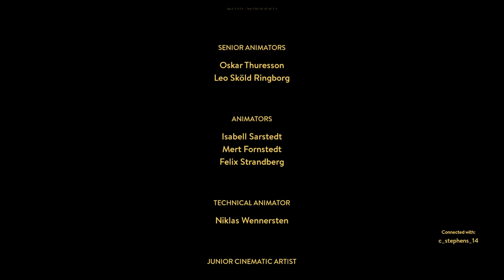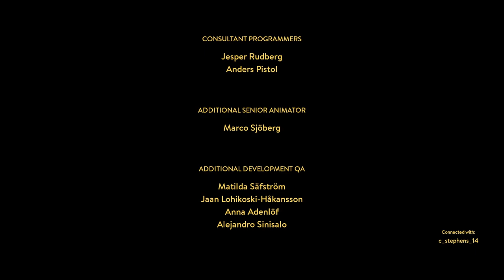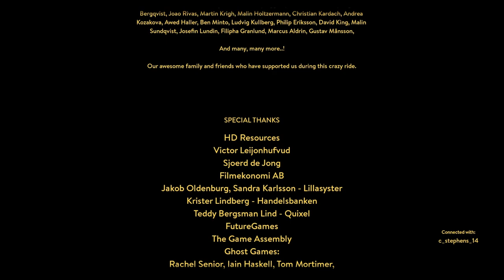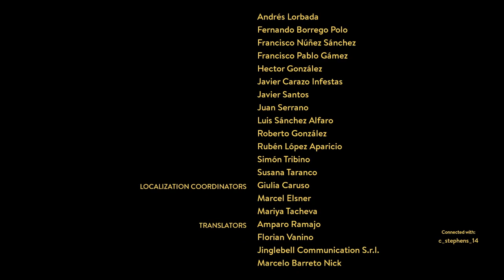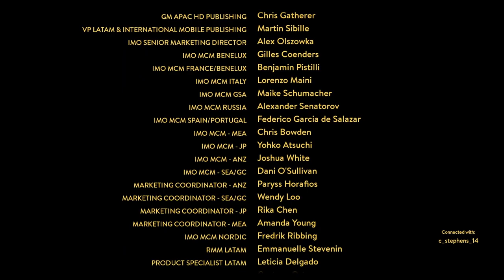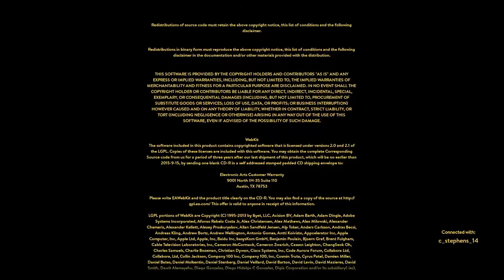HARVEY | A Way Out (Ending) #5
We are now off to Mexico to take out Harvey, our big goal, what everything has been building up to...